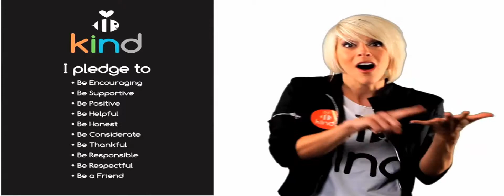1 Be Thankful Intro